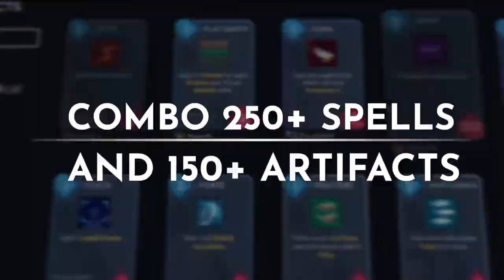One Step From Eden - Game Trailer - Nintendo Switch | AWMR